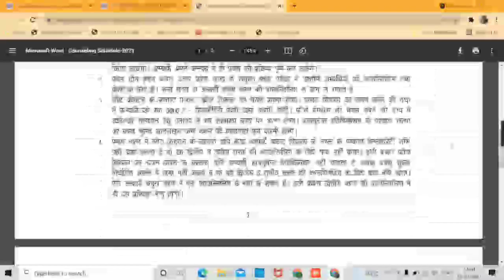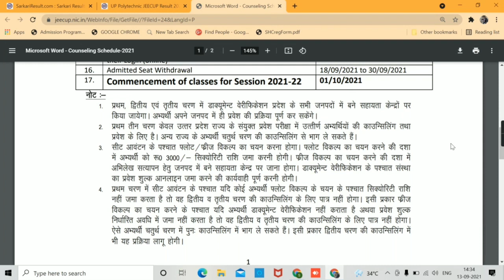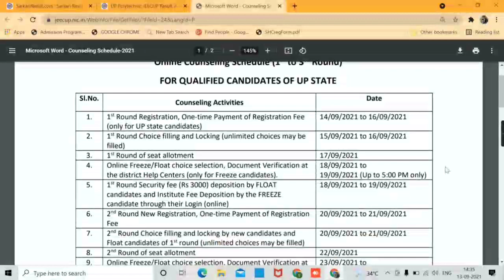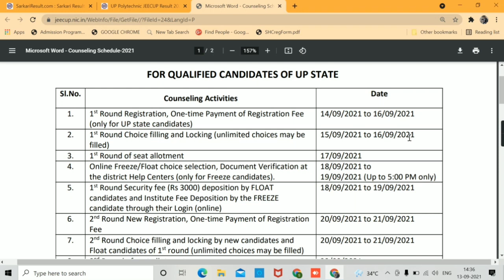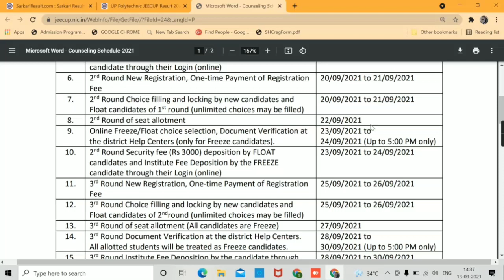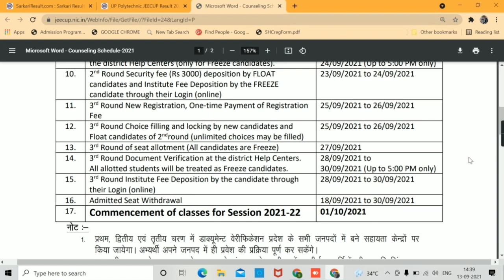Up Polytechnic Counselling 2021| Jeecup Counselling date 2021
Topics covered in this video:
1.up polytechnic 2021 kab hogi
2.Up polytechnic counselling 2021  jeecup counselling
3.Jeecup counselling date 2021
4. Jeecup counselling 2021
5. up polytechnic counselling 2021
6. up polytechnic counselling kaise kare
7. up polytechnic exam date 2021
8.up polytechnic entrance exam 2021
9. Polytechnic counselling kaise hoti hai Polytechnic counselling kaise kare

🔥Note: humse apni queries poochhne ke liye es link par click karke telegram chat me mssg kar sakte hai👇👇👇👇👇👇👇👇👇👇👇👇👇👇👇👇👇👇👇

for more update/early update join telegram group

                     Entrance exam full preparation

Engineering Platform
Hello Friends, welcome toyourchannel
es video me maine polytechnic counselling ke bare me bataya hai , counselling 14 September se start ho rhi hai jake dekho kis date ko kya schedule hai aur comment kro next video kis topic pe chahiye
Umeed hai aapko psnd aayega